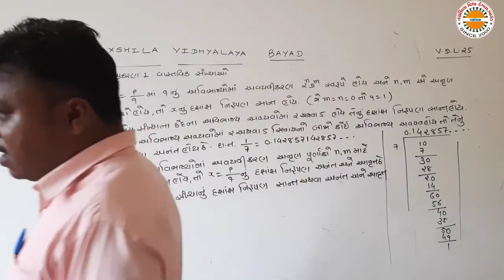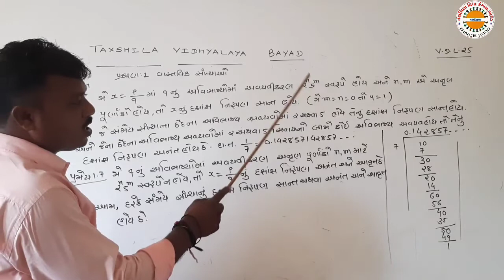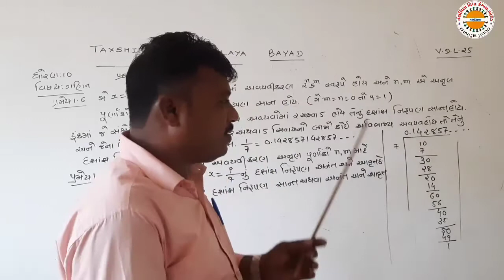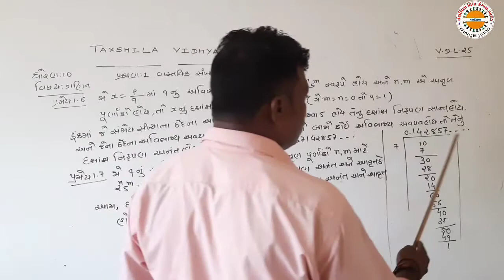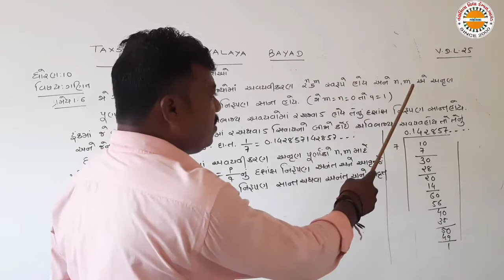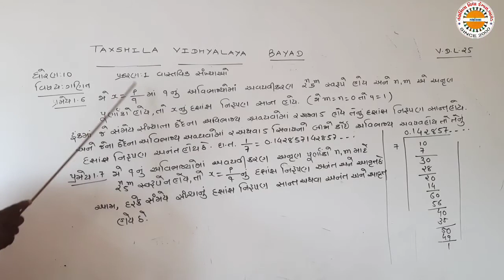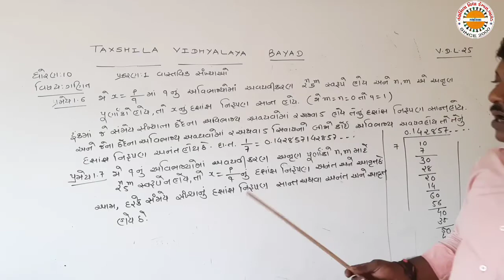Std 10 Maths Ch. 1 Lec 25